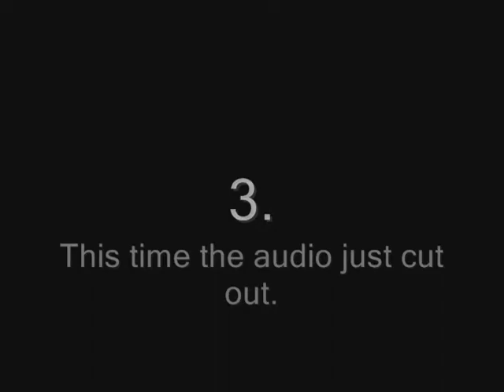Boca Christian Rap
300 views! Thanks to all the viewers... i know 200 isnt very much, but im satisfied haha.

The REVISED version of the Boca Christian Rap. still Young Turk ft. Little Italy